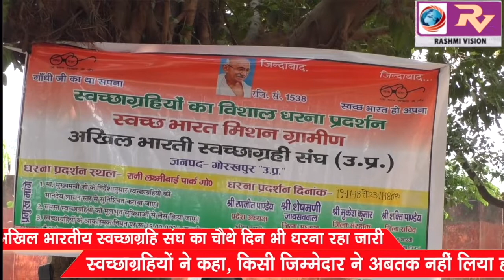बकाया मानदेय सहित तीन सूत्रीय मांग को लेकर धरने पर बैठे स्वच्छाग्रहियों ने कहा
बकाया मानदेय सहित तीन सूत्रीय मांग को लेकर धरने पर बैठे, अखिल भारती स्वच्छाग्रहि संघ का चैथे दिन भी धरना रहा जारी, स्वच्छाग्रहियों ने कहा, किसी जिम्मेदार ने अबतक नहीं लिया हाल।